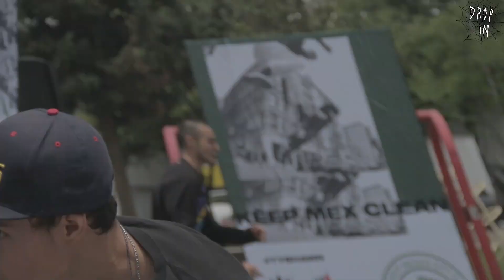Adidas skateboarding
Este 20 de Julio en todo el mundo se celebro el pro model de Ty Shawn J. con adidas skateboarding y en CdMx se organizo el KEEPMEXCLEAN para invitar a la gente a patinar en el circuito de botes de basura y ganar dinerillo mientras nos divertiamos.